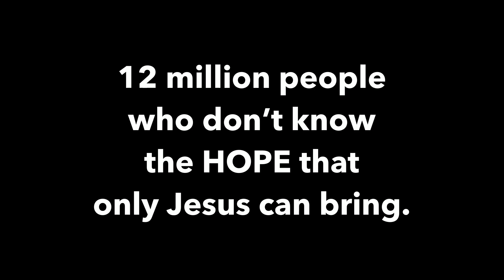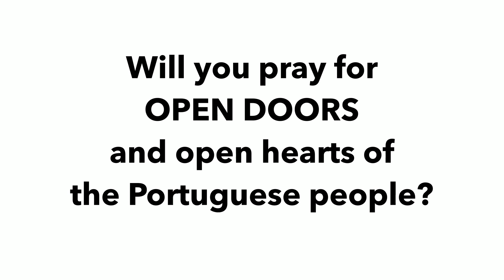Mission Conference 11/2023